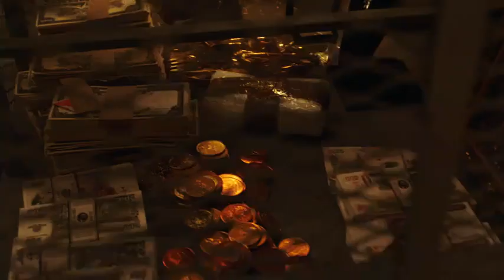Riggs reencontra Jake(DUBLADO)